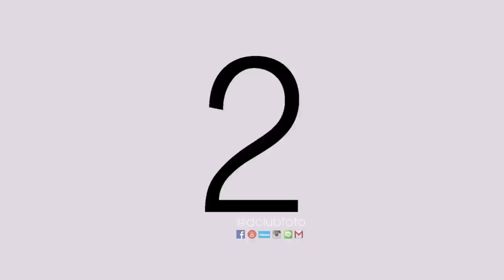งานหมั้น นางสาวเชียงใหม่ ศิริปันนา เชียงใหม่ ปูเป้ พี่คิม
Siripanna hotel chiang mai
Cr: ภาพหน้าปก โดย noppadol photography